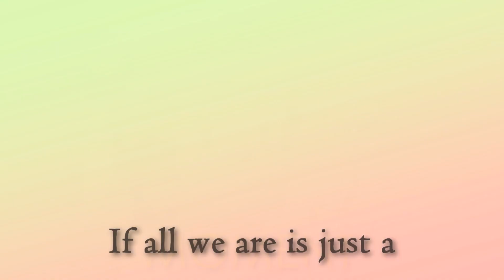We started as Friends || Pearlshipping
☆→ We started as Friends ☆→